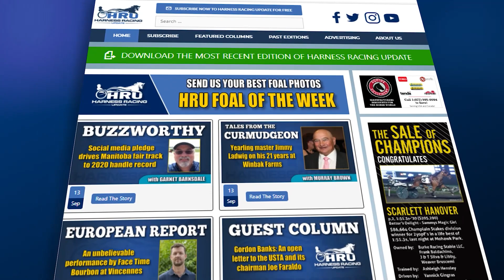2023 - Twos In Training - Matt Bax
Jaimi MacDonald interviews Marcus Melander at his family's farm in Ontario.